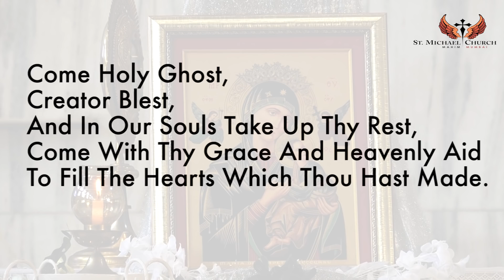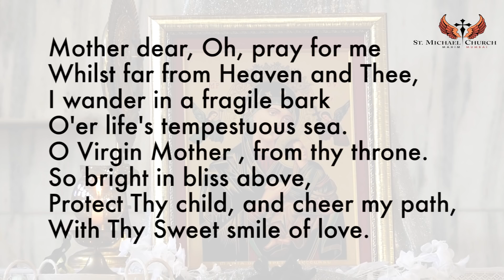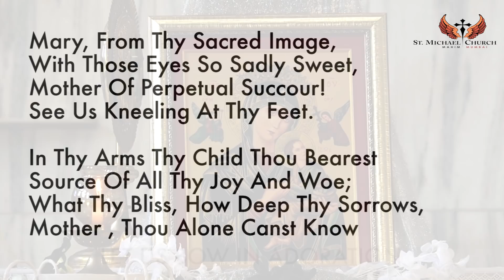MOTHER OF PERPETUAL SUCCOUR ENGLISH NOVENA 9 FEBRUARY